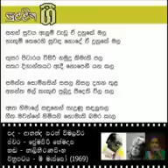Sahan Suwaya | සහන් සුවය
සුලලිත ගී

පද - ආනන්ද සරත් විමලවීර
ස්වර - ප්‍රේමසිරි කේමදාස
හඬ - නාලිනී රණසිංහ
චිත්‍රපටය - මී මැස්සෝ (1969)

සහන් සුවය ඇලුම් වැඩූ ඒ දුනුකේ මල
හැඟුම් තෙරෙහි සුවඳ නොදේ ඒ දුනුකේ මල

තුසර පිටාරය විසිරී නමුදු කිමැති පල
සතර දිගාන්තයට ඇදී නොපෙනී යන කල

සමන්ත සොම්නසින් සසල නිසල දහන තුළ
අනන්ත මල් කැකුළු පුබුදු පීදෙති විල තල

ඈත හිමාලේ සඳුනෙන් සැදුණු සඳලුතල
ගීත මවන්නේ හිමියනි නොමැති බමර කැල